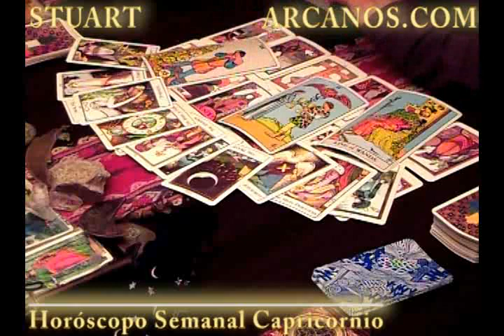Horoscopo Capricornio del 7 al 13 de abril 2013 - Lectura del Tarot